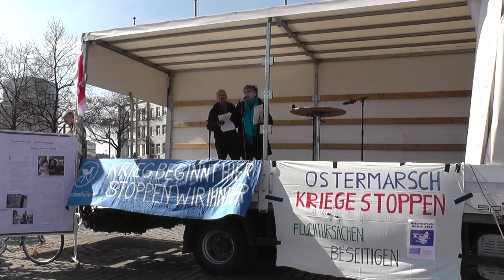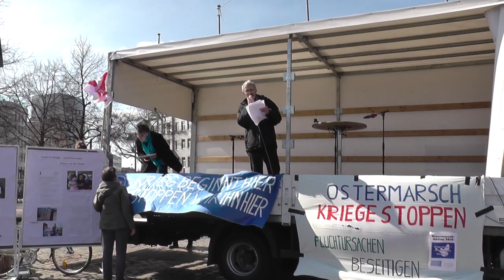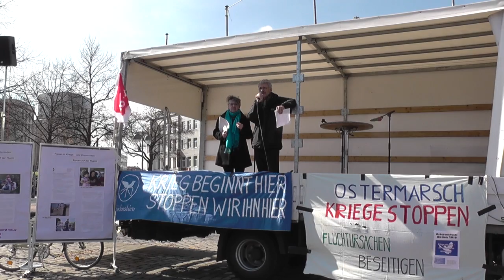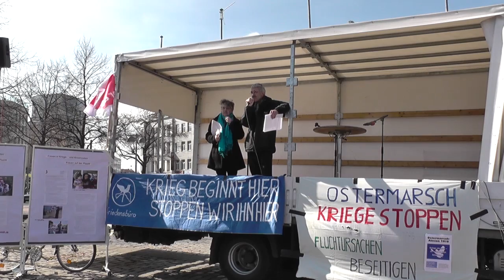07/15 Nav Demm über die Vertreibung der Kurden in der Türkei - Ostermarsch Hannover 2016